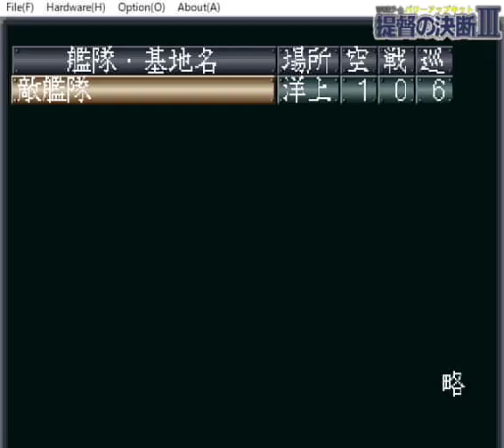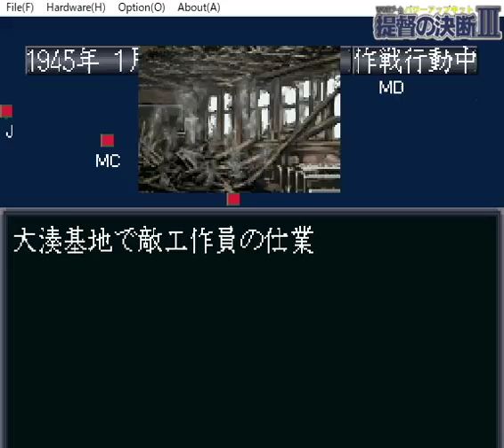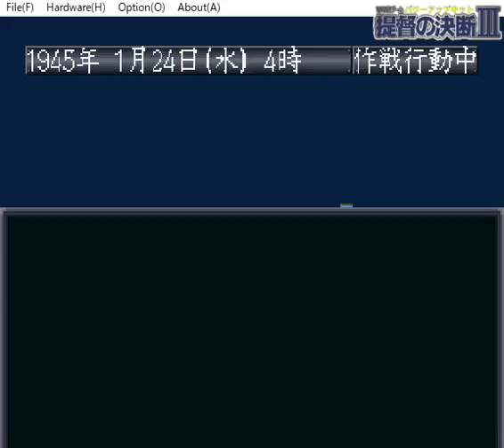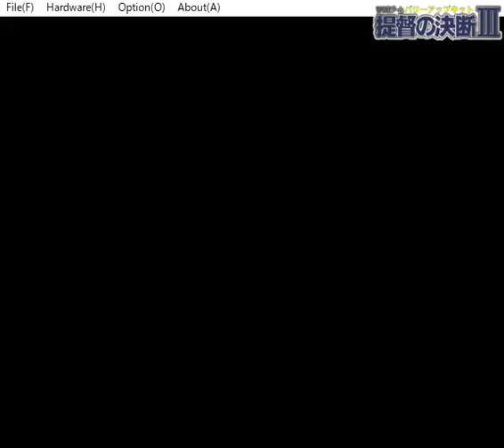▼提督の決断3パワーアップキット 決戦レイテ沖海戦 #12 ミッドウェイ島攻略作戦発動 (やり直しプレイのやり直し)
フィリピンの奥深くまで忍び寄ってきていたアメリカ軍艦隊を撃退し、中部太平洋まで追撃して来ましたが、残念ながら敵艦隊をロストしてしまいました。
が、結果的に戦力はまともったものが中部太平洋に展開することができたので、太平洋上の要衝、ミッドウェー島の攻略作戦を発動、実行に移していきます。
損傷してドック入りしていた瑞鶴に信濃も新たな機動艦隊に組込み、３個の機動部隊に大和・武蔵・長門の戦艦部隊も投入し、宿願であるミッドウェイに攻撃を仕掛けます。